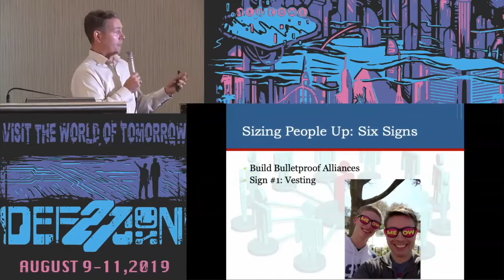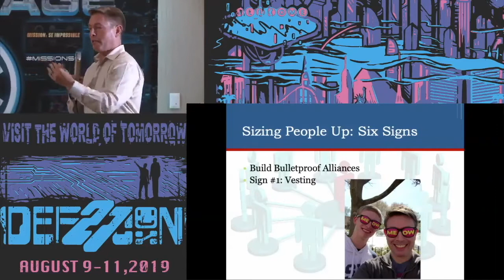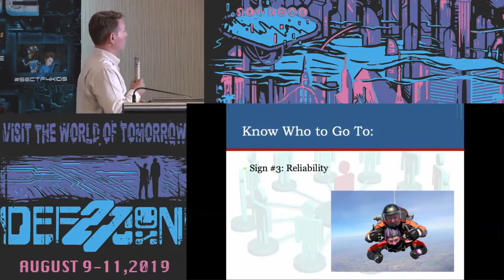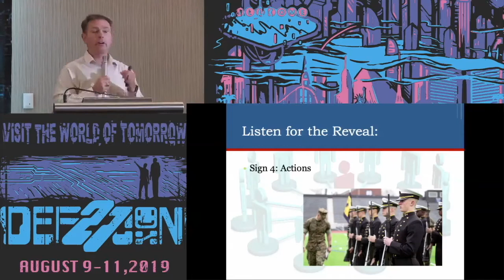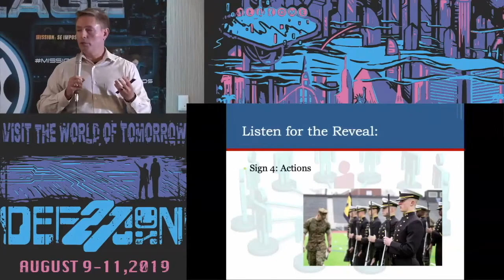Robin sharing his Sizing People Up Keynote in Las Vegas (short clip)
About Robin:
The Military Leader:

Although Robin always aspired to become a great leader, he realized from his time at the United States Naval Academy and in the United States Marine Corps that leadership was much more than just telling people what to do: a great leader uses interpersonal skills to inspire action, rather than demand the compliance of others.

The Spy Catcher:

Upon entering service as an FBI Special Agent in 1997, Robin began his journey as a counterintelligence specialist and behaviorist in the agency's efforts to thwart the efforts of our country's greatest adversaries. Serving in New York City, Norfolk VA, FBI Headquarters, Quantico VA, and Fredericksburg VA, Robin received advanced training and experience in the area of social psychology and the practical application of the science behind relationship development and trust, ultimately leading the FBI's elite Behavioral Analysis Program.

The Behavioral Analysis Expert:

Robin has built his highly effective tools for all aspects and stages of interpersonal communication and relationship development. Robin has combined all these tools and techniques and created a one-of-a-kind formula for success with people. Today, Robin is a recognized expert, author, and gifted lecturer in the art of interpersonal communication, relationship building and Trust. These skills are used every day in leadership, sales, human resources, and all aspects of life, both business and personal.